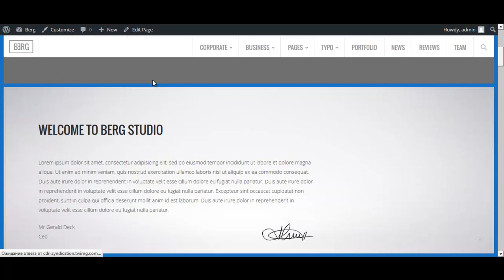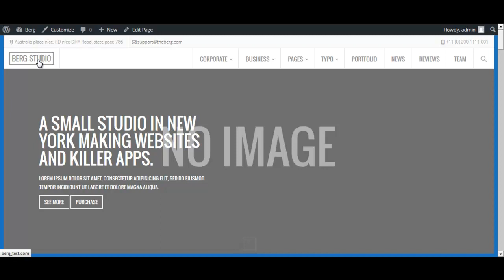02. Berg Main Settings